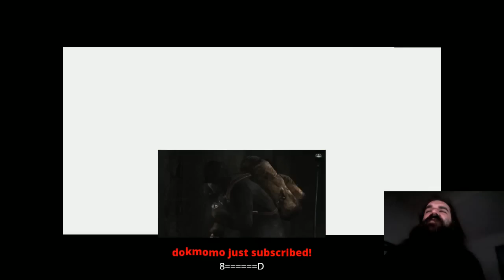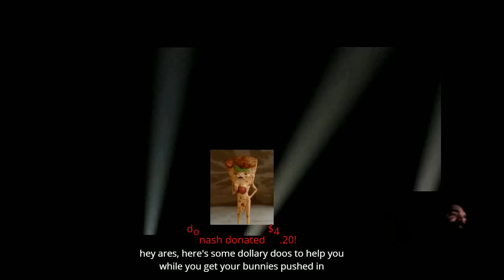[ePSXe] Aris Plays Fear Effect - Disc 1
Sitting down to play a bit of a sleeper hit, this game features classic RE-style gameplay and fully-looped FMV backgrounds, accounting for its 4-disc size. This game was published in 1999 by Eidos, and developed by Kronos Digital Entertainment.